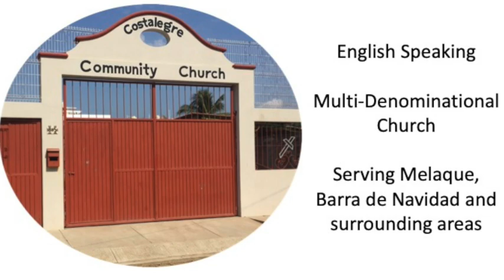CCC Sunday Service December 31 2023 Att 100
Scripture Readings
Jeremiah  31 : 23 - 34
Luke  22 : 7 - 20
Hebrews  8 : 1 - 10
Worship Songs
" I Believe in Jesus "
" Jesus What A Beautiful Name "
Words of Encouragement   " A New Covenant "  text Hebrews 8:1-13  &  Jeremiah 31:23-34